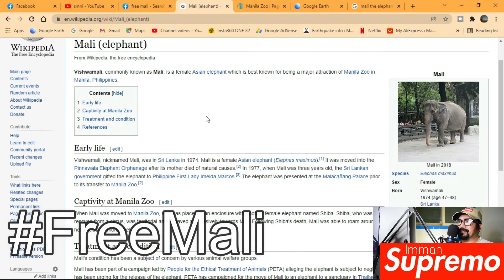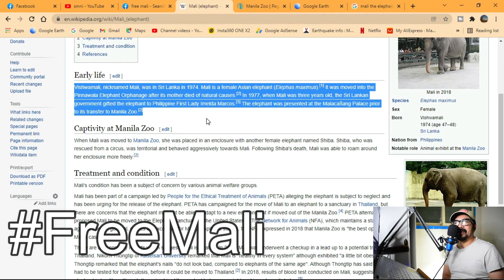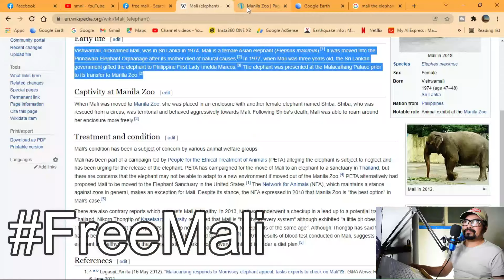BBM Kapag Naupo ka sa Malacañang, Baka Naman Pwedeng MAPALAYA NA SI MALI SA MANILA ZOO!!!